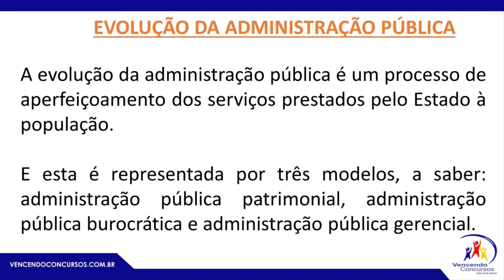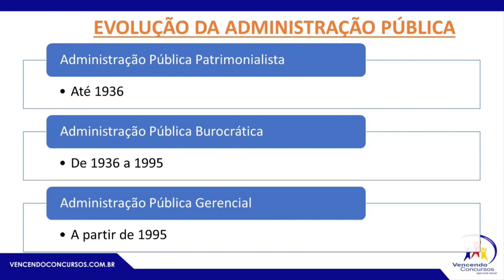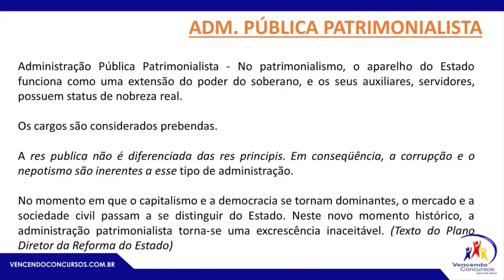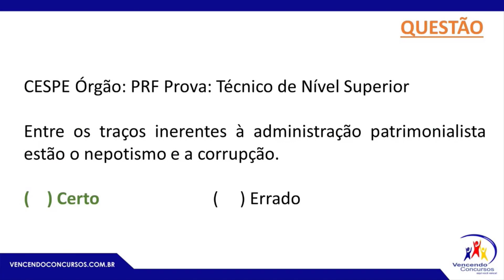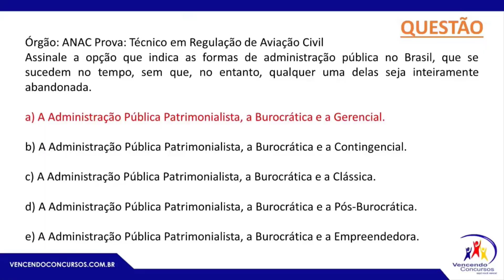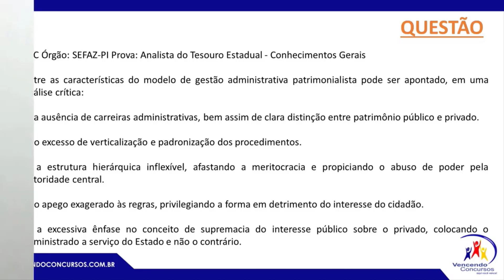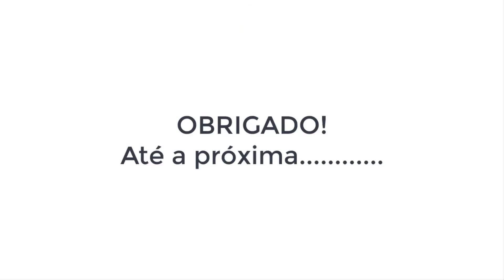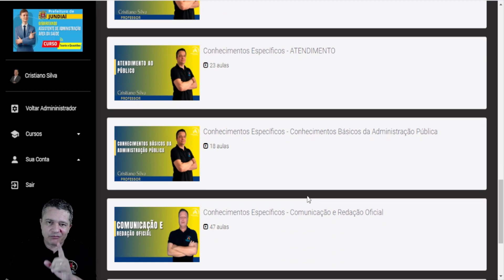Concurso Prefeitura Jundiaí - Assistente de Administração - Área Saúde Conhecimentos Específicos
Concurso Prefeitura Jundiaí - Assistente de Administração - Área Saúde Conhecimentos Específicos | Adquira o Curso Online completo, clica no

vencendoconcursos,concursopublico,cursosonline,rumoaaprovacao,queropassaremconcurso,assinantevencendoconcursos,concursojundiai,concursoprefeituradejundiai,concursojundiaiassistentedeadministração,concursoprefeituradejundiaiassistentedeadministração,concursojundiaiassistentedeadministraçãoareasaude

vencendoconcursos,concursopublico,cursosonline,rumoaaprovacao,queropassaremconcurso,assinantevencendoconcursos